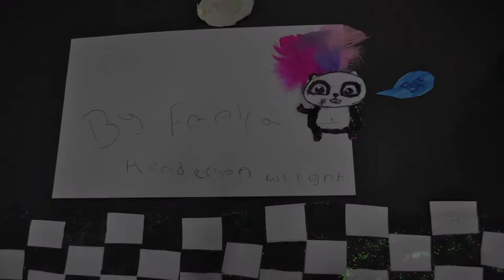Ysgol Gyfun Llanhari, Llanhari Comprehensive Spring 2015 - Turnip Starfish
Llanhari's animation from this term. We all had great fun animating this term and everyone came up with fantastic ideas. The designs we awesome, background great and I am now completely out of glitter glue!
Well done everyone for working so hard and even staying behind for a bit so you could finish your films.

Turnip Starfish run workshops in Animation, Comic and Manga Drawing and loads more.